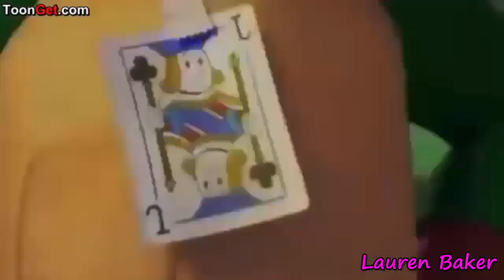Goldie and Bear Cute Moments Best Cartoon For Kids & Children Part 94 Lauren Baker